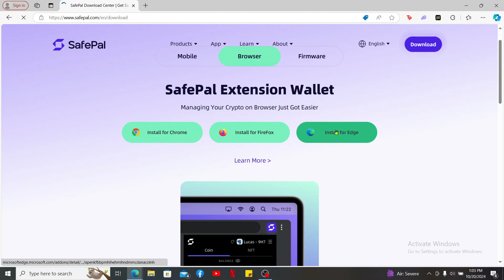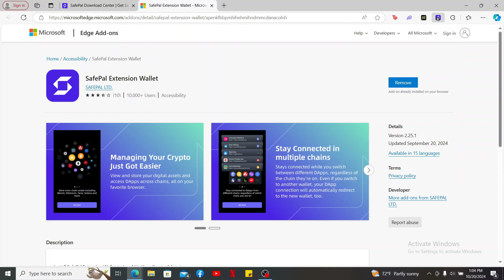How to Download SafePal Wallet on PC 2024?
Ready to manage your crypto assets on your PC? In this video, we’ll show you how to download and set up SafePal Wallet on your computer. With SafePal, you can enjoy secure and convenient access to your cryptocurrencies right from your desktop!

Whether you’re new to SafePal or looking to switch to PC, this guide will help you get started smoothly.